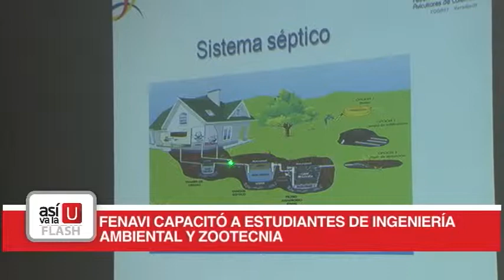FLASH INFORMATIVO - SEPTIEMBRE 9 DE 2014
FENAVI capacita estudiantes de Ingeniería ambiental, Despedida de Marcela Quintero como directora de Noticias UFM, UFPS Ocaña participa en Feria Universitaria en Aguachica, Afectados productores de Café de la región